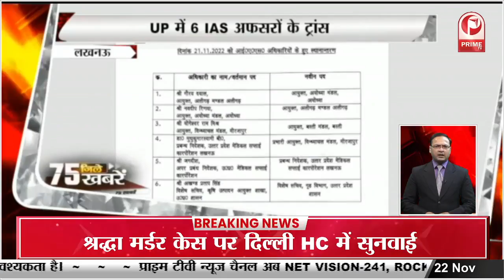Kanpur : 'न' नहीं बना पाने परTeacher ने पीटकर तोड़ा दांत, नाक से भी हुई Bleeding || Prime Tv